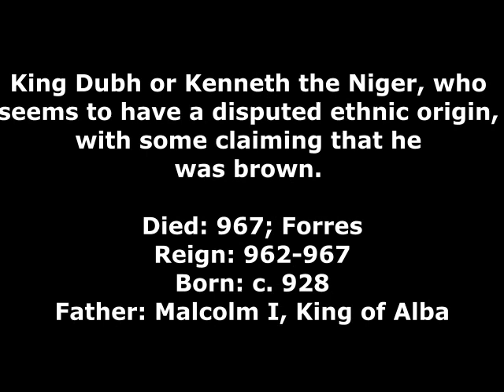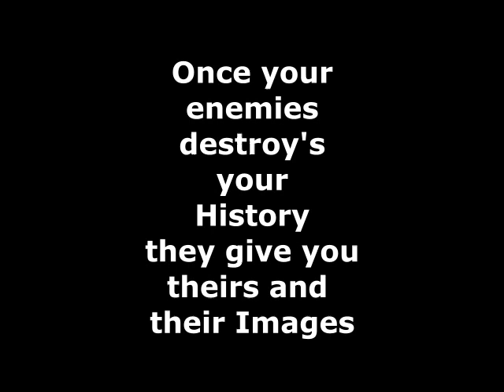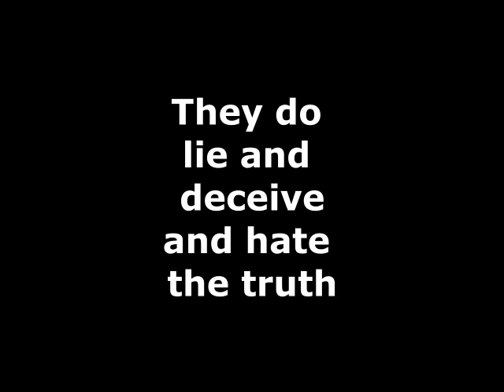‘Kenneth III the Niger’ was King of Scotland from 997 to 1005